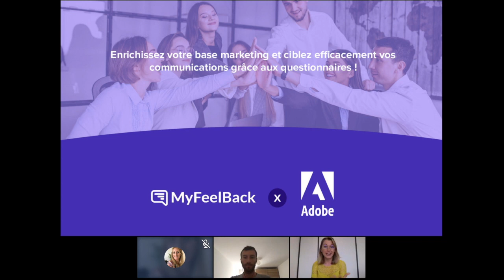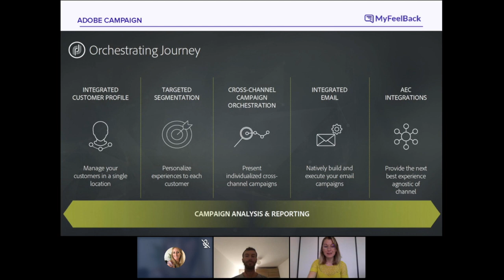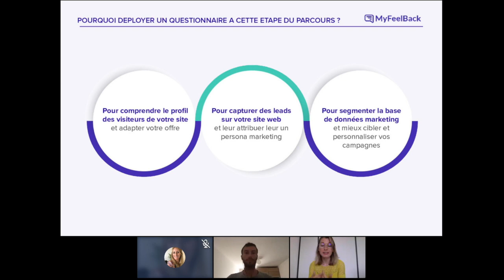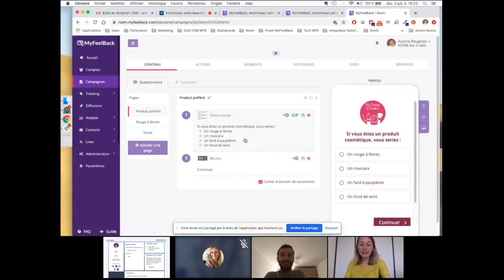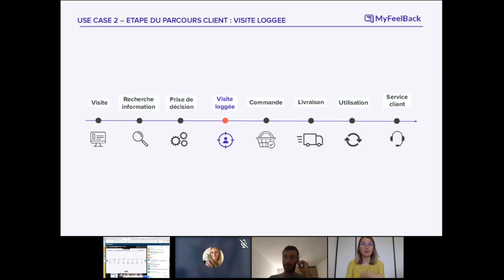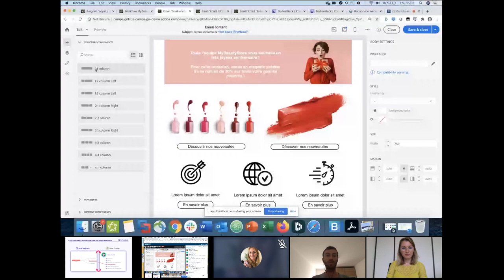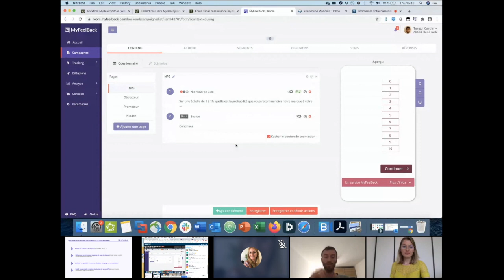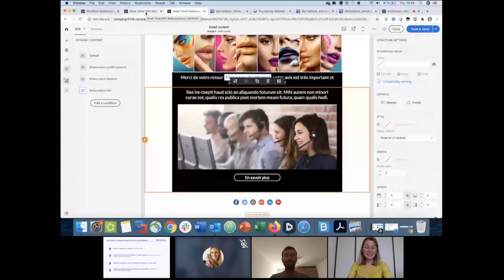Adobe & MyFeelBack : Enrichissez votre base marketing et ciblez efficacement vos communications !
La segmentation de vos campagnes marketing est étroitement liée à la richesse de votre base de données clients : plus elle est riche, mieux vous pourrez cibler et personnaliser vos communications et ainsi atteindre un meilleur taux de transformation global !

Venez découvrir les secrets de la réussite d’un projet d’enrichissement !

Dans ce webinar, Tangui Cardin - Senior Presales Consultant chez Adobe - et Aurore Beugniez - Co-founder & COO chez MyFeelBack - vous expliquent en détail les best practices, les pièges à éviter et les bénéfices d’un projet d’enrichissement de votre base. Ils vous présenteront entre autres :

Comment créer et mettre à jour en temps réel les profils clients et prospects avec des données exclusives (habitudes d'achat, centres d'intérêt, supports de communication favoris, etc..) ;
Comment envoyer automatiquement vos questionnaires personnalisés dans votre template d’email ou de sms ;
Comment exploiter en temps réel la donnée à chaque nouvelle réponse reçue